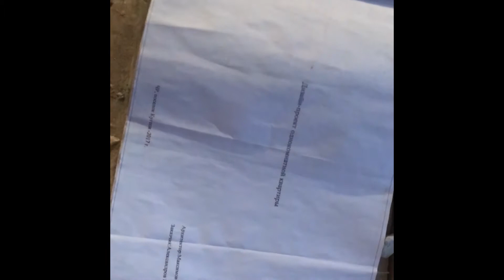Ремонт однокомнатной квартиры в новостройке 45 кв.м. Перепланировка и этапы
Квартира однокомнатная 45 кв.м. в новом кирпичном доме. Планировка свободная. Все цены на услуги и материалы могу написать , если будет хотя бы пару комментариев)
Сделал дизайн проект за 15 т.р.
Он строил уже мне баню 90 кв.м. из сруба и гараж на 2 машины.